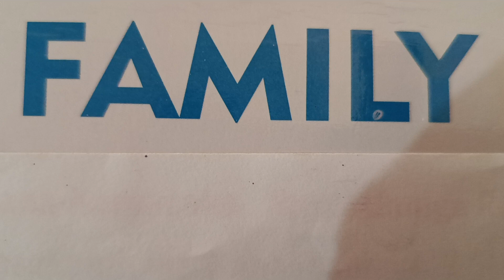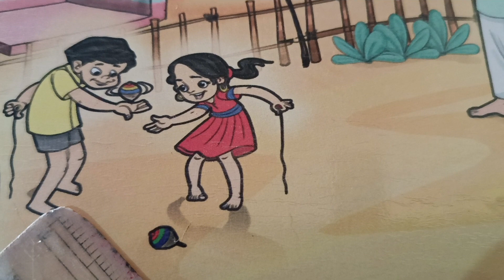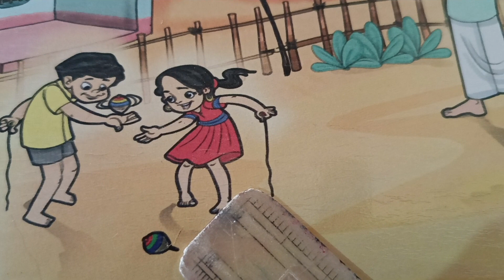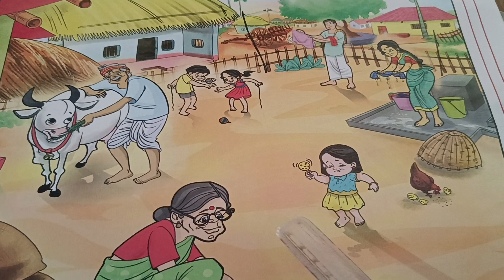ನಲಿ ಕಲಿ-1 ಇಂಗ್ಲಿಷ್ ಪಾಠ.ENK. -MANASA'S FAMILY